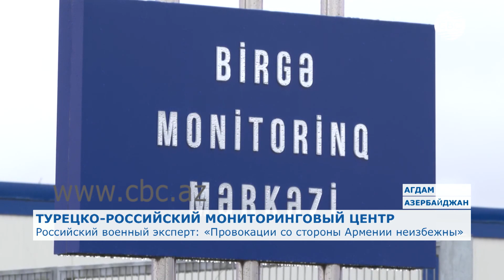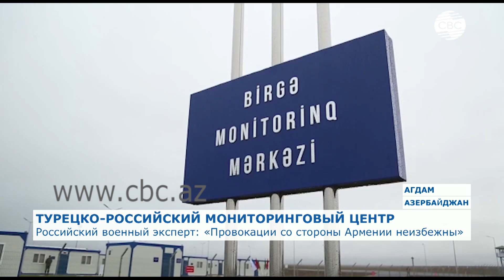Российские и турецкие военные должны быть начеку – мнение эксперта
Сбор, обобщение и проверка информации о нарушении достигнутых договоренностей по Карабаху. Эти задачи выполняет турецко-российского центр мониторинга в Агдамской районе. Военнослужащие из Турции и России непрерывно получают изображения местности с беспилотных летательных аппаратов.